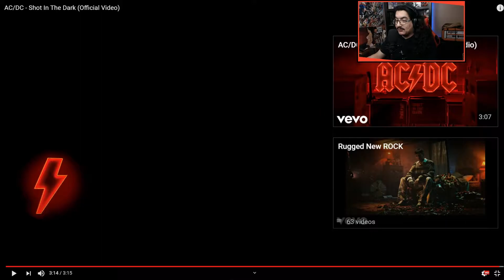AC/DC Fan Reacts To - AC/DC SHOT IN THE DARK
i love acdc they are one of the best bands out there now ! im really happy to see angus young playing and looking great im really glad that they made this ruff year just a bit better!